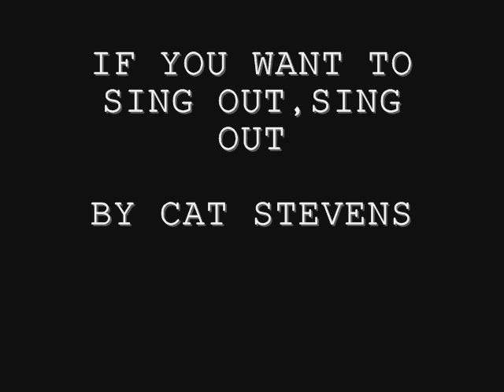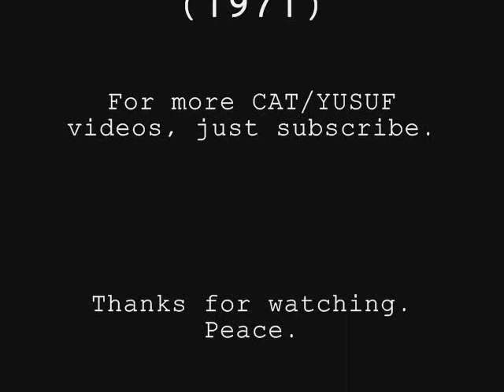Cat Stevens- If you want to sing out, sing out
A great song, which will bound to bring back memories of Harold and Maude for many people. This song is just amazing, and some of you requested something from the Harold and Maude...so enjoy!

I take NO credit for the audio and pictures used in this video.